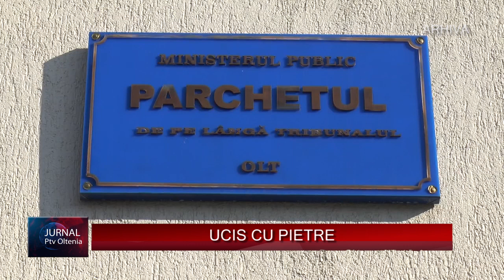UCIS CU PIETRE